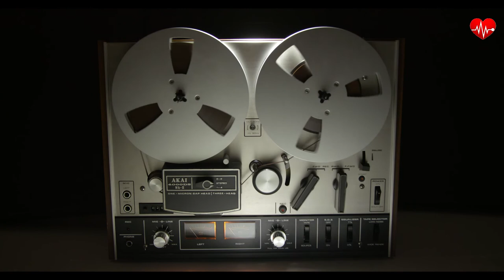ROYALTY-FREE MUSIC Moa Anbessa - "16 Dub"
❤️Composer: Italian Dub Community

❤️License: Moa Anbessa - "16 Dub" by Italian Dub Community is licensed under a Attribution-Non-commercial-No Derivative Works 2.5 Italy License.

❤️You are free to: Share - reproduce, distribute, communicate to the public, public display, represent, perform and act this material in any medium and format. The licensor cannot revoke these rights as long as you comply with the terms of the license.